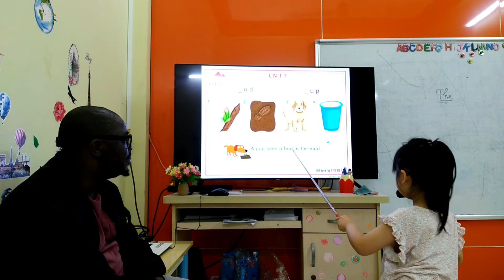SG18 MY 20052023